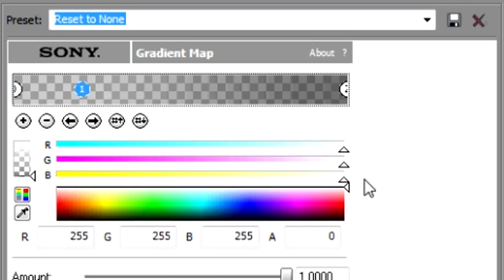Sony Vegas Coloring #3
Ok so this is a Coloring Im using for a up-coming Collab... so i had too upload it! Haha